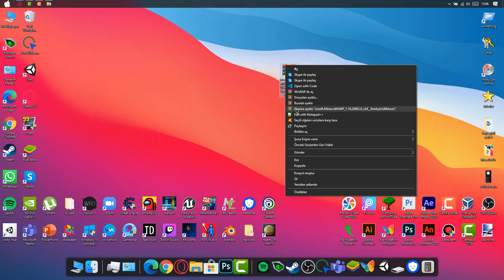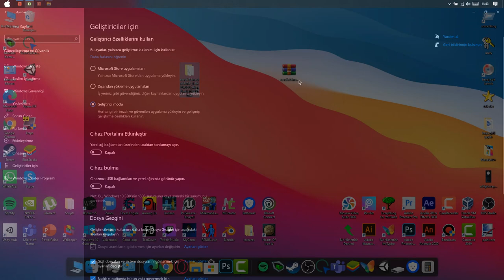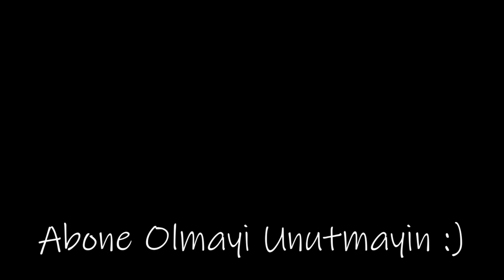Minecraft Windows 10 Edition Bedava Nasıl İndirilir! (YENİ YÖNTEM!!)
Merhaba! Ben MrTypho bu kanalda animasyon ve nasıl yapılır/indirilir ve arada da boş kafayla videolar yapıyorum umarım videolarımı beğenirsiniz iyi seyirler!